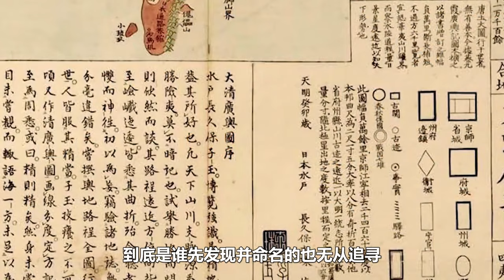中国租借越南的白龙尾岛，为何被其纳入版图？还有机会收回吗？【三维地理频道】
我们的视频是为了为观众提供有趣的社会时事新闻，同时也保证了内容的合规性。 白龙尾岛又称浮水洲岛，夜莺岛，位于北纬20度08分，东经107度43分，属于越南海防市白龙尾县，距离越南海防市120公里，距离东边的中国海南岛120公里，从地图上看，该岛屿呈三角形，海岸线长7.5千米，涨潮时面积为1.78平方公里，退潮时面积3.05平方千米，岛上居住总人口902人，是北部湾和南海地区再稀松平常的一座岛屿。
想了解地球吗？想了解历史吗？想了解国家实时新闻吗？
关注【三维地理频道】，带你探索地球，探索世界！
从地理视角，点亮奇妙的3D视野，尽在三维地理频道！